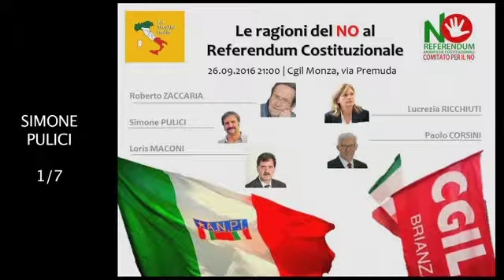01Simone Pulici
Le ragioni del NO al Referendum Costituzionale. Sede CGIL Monza. 1/7 HD
Simone Pulici